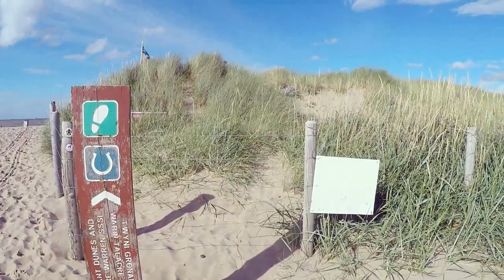TALACRE - Point of Ayr Lighthouse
Nazdárek všichni :)
Objevování krásných a zajímavých míst v Anglie pokračuje. :)Tentokrát jsme zavítali do oblasti Talacre kde se nacházela nádherná, písčitá pláž s majákem :) Toto místo je jako stvořené pro relax a odpočinek :) Doufám, že se Vám video bude líbit a třeba vás inspiruje k navštívení tohoto místa ♥

Hi Guys :)
Exploring the beautiful places of England continues ♥ I visited the Talacre where is a beautiful sandy beach with a lighthouse :) This place is really magical and ideal for relaxing :) I hope that the video will inspire you to visit that place ♥ Thank you for watching ♥